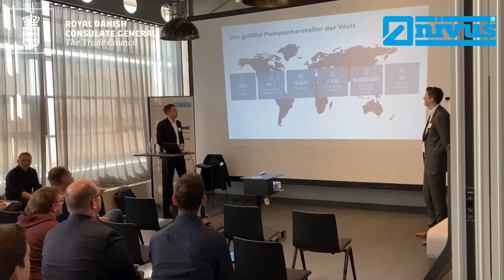Workshop "Energieeffizienz & Digitalisierung in der Wasserwirtschaft"